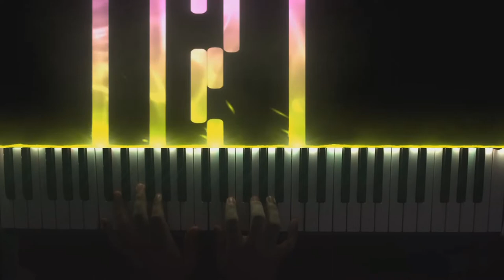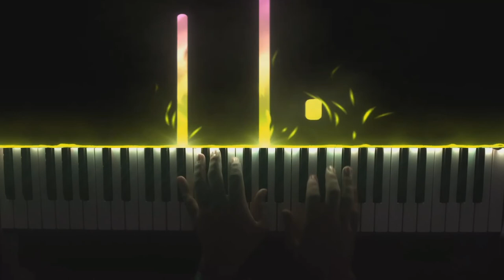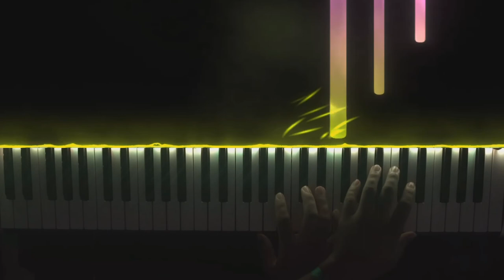I See The Litgh (Tangled) - Piano/Keyboard (Eu Vejo A Luz/Enrolados)